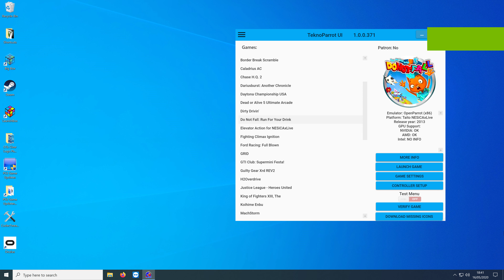Do Not Fall: Run For Your Drink - 4K - NESiCAxLive - Teknoparrot Arcade - Download Below!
Welcome once agin!

Something for the parents to enjoy with the kids this time..

Do Not Fall:Run For Your Drink On NESiCAxLive System.

Simple set up once again.

***Download the 2 files Game+Res Patch.***
Extract them.. Copy the game folder to your roms folder.
Copy the Res Patch you wish to use for the game into the game folder you just copied to your roms.

Add the game to Teknoparrot
Do your controls and Your done! Run the game and enjoy.